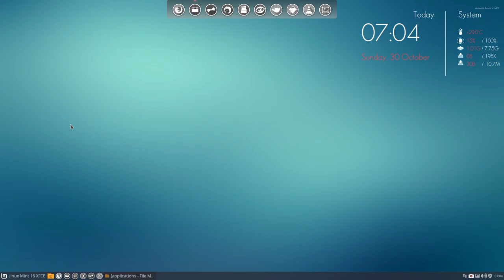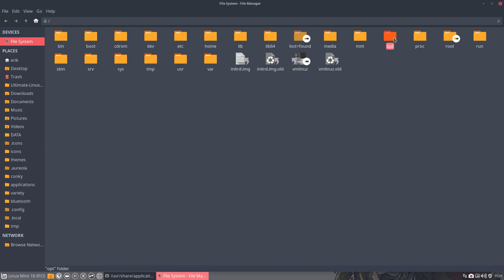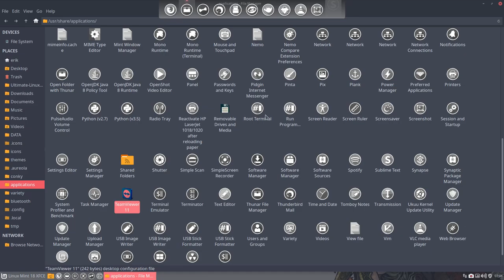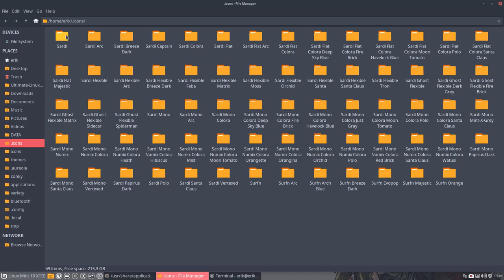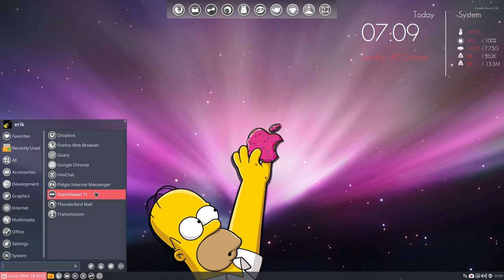linux mint 18 xfce 34 example how to fix icons in linux - hardcoded path to icon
Project : Complete desktop customization from A till Z  for Linux Mint 18 XFCE - step by step guide